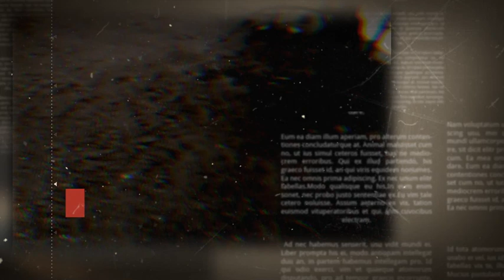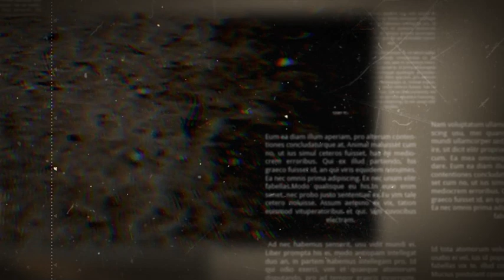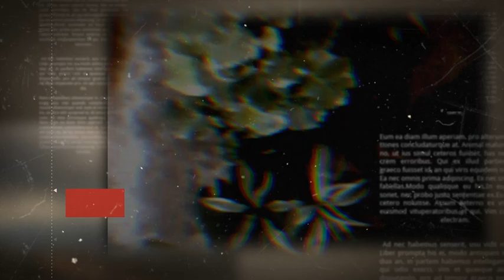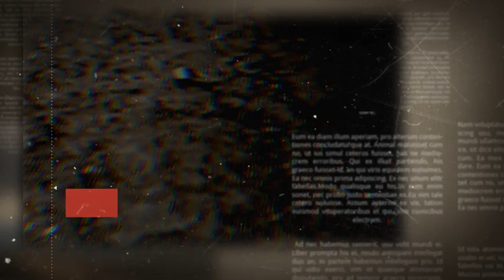Sinhala holman katha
වීඩියෝ එක ගැන අදහසක් අනිවාර්යයෙන්ම පහලින් කමෙන්ට් එකක් දාන්න. අපේ වීඩියෝ දිගටම අහන්න ආසයිනම් චැනල් එක සබස්ක්‍රයිබ් කරලා බෙල් අයිකන් එක ක්ලික් කරන්න එතකොට වීඩියෝ එකක් දාපු ගමන් ඔයාට නොටිෆිකේෂන් එකක් එනවා.

Holman katha list -

චැනල් එකේ holman katha play list එකෙන් මේ වගේ තවත් කතා ගොඩක් අහන්න. 🤗